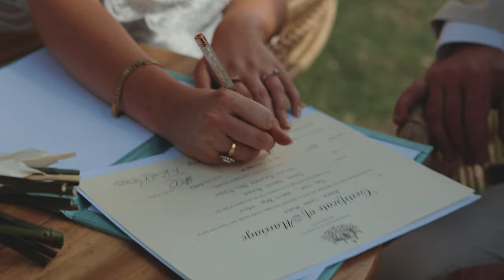CHLOE AND SIMON HIGHLIGHT FILM